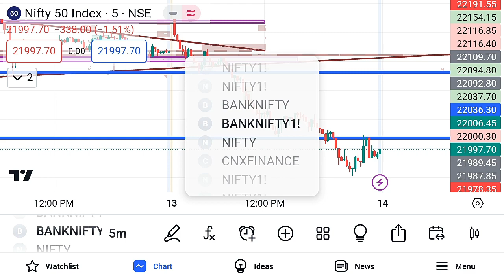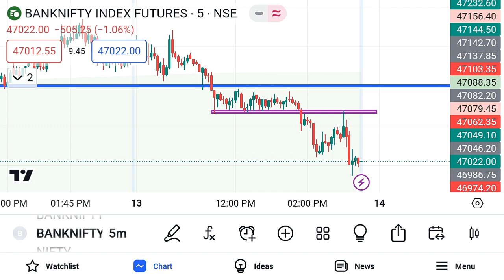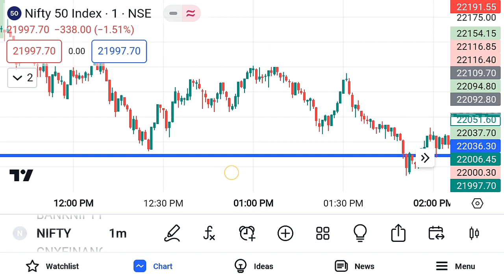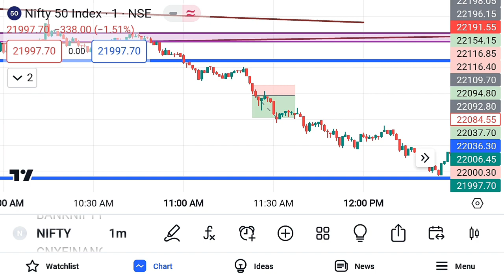Daily trade updates 13, Mar📊Next day view chart pattern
The opinions expressed by the host or guests are their own and do not necessarily reflect the views of any financial institution or organization.

All investments involve risks, and past performance is not indicative of future results. The channel owners and contributors are not liable for any financial losses or damages incurred as a result of following the information provided on this channel. Viewers are urged to exercise due diligence and caution when implementing any financial strategies or investing in any financial products mentioned on this channel